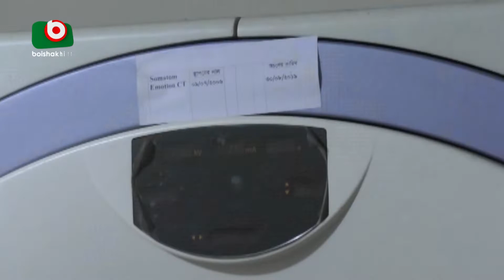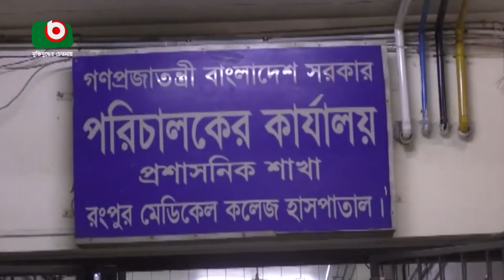রংপুর মেডিকেলের বেহাল দশা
রংপুর মেডিকেলের বেহাল দশা | Aftab | 05Jul22